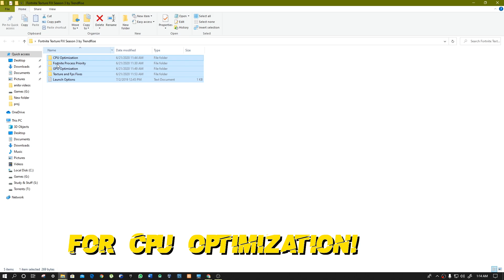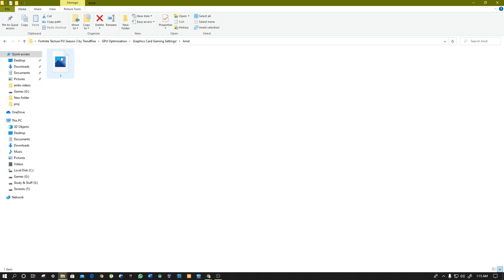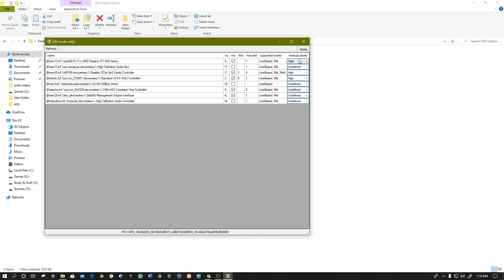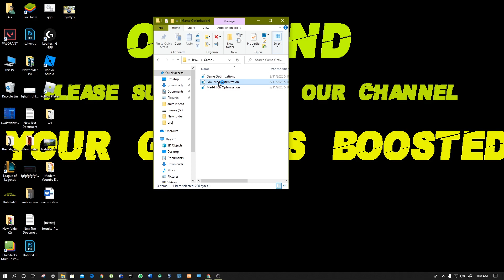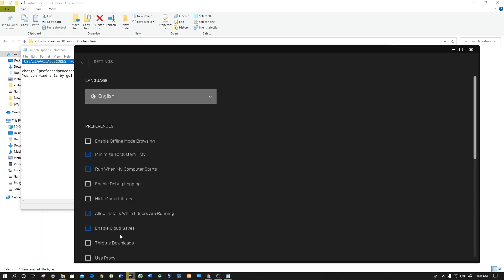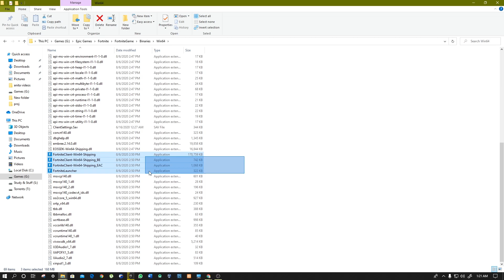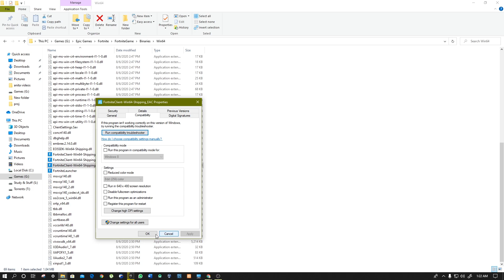Fortnite Texture not Loading PC Fix | Boost FPS & Reduce Input Lag / FPS Drop Fix in Fortnite (2020)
In This Video I will show you how to fix fortnite texture not loading problem after new update in chapter 2 season 3. In this video, I show you how to boost fps and reduce input lag in fortnite chapter 2 season 3. This guide will help you boost fps, reduce stutters, fix lag and fix textures not loading and rendering issues in Fortnite Chapter 2 Season 3 update. This video will guide you step by step on how to boost fps, fix stutters & reduce input lag. This optimization guide should help you guys fix any and all problems that you are having with Fortnite and increase the overall performance of your pc. This guide will help you fix stutters & reduce input delay in Fortnite chapter 2 season 3.
 Make Sure Watch Video Until End Follow Each Steps CareFully!

try second if first not work

My Computer (PC) Specs:
CPU: Intel Core i3-4170
GPU: GeForce GTX 950
RAM: 8 GB
Motherboard: MSI-7817
Power Supply: EVGA 80 Plus Bronze 500W
1 x Western Digital 500GB Hard Drive

🔧 DX11 Feature Level 10.0 is required to run the engine Fortnite Chapter 2, Valorant, PUBG, ALL GAMES